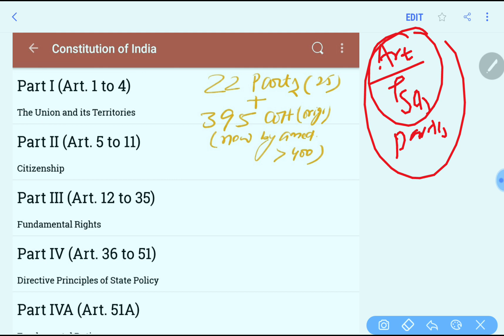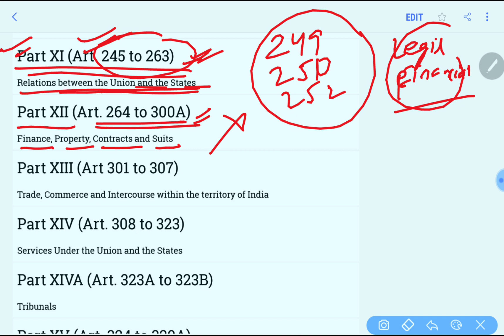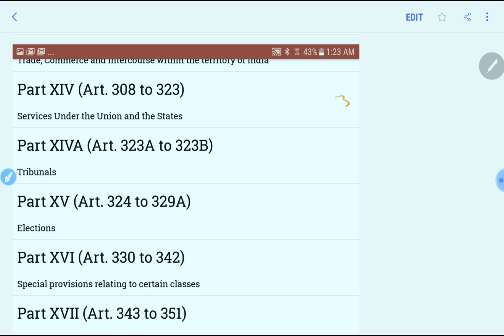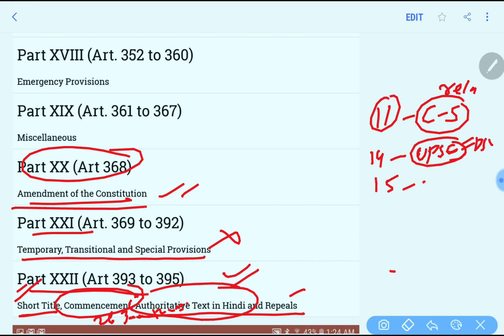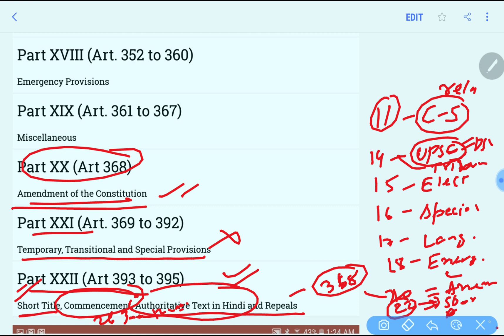Summary of Parts of constitution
Polity for all competitive exams